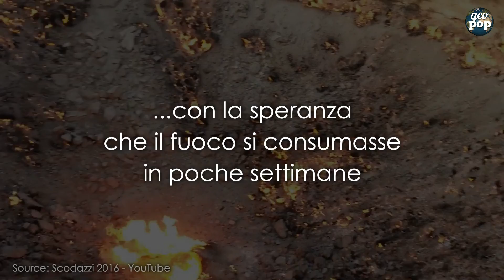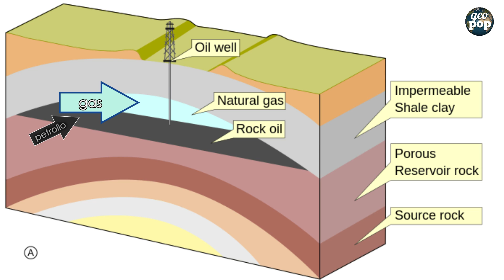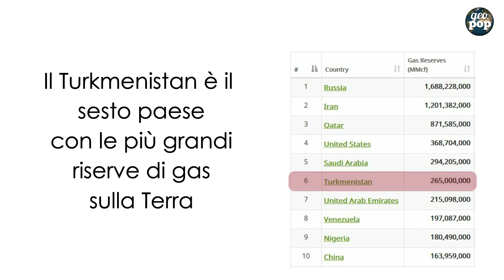La porta dell'inferno - LA SPIEGAZIONE GEOLOGICA della voragine di fuoco